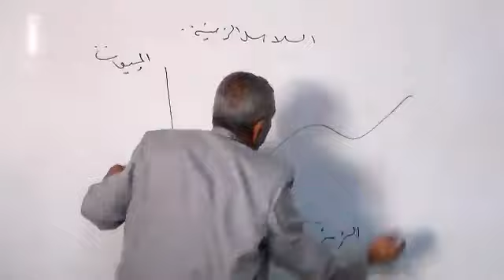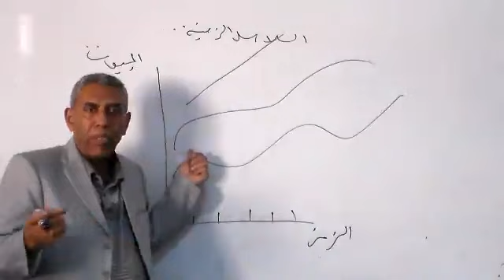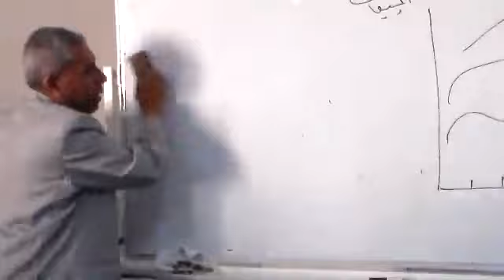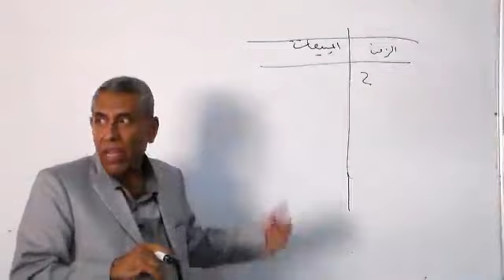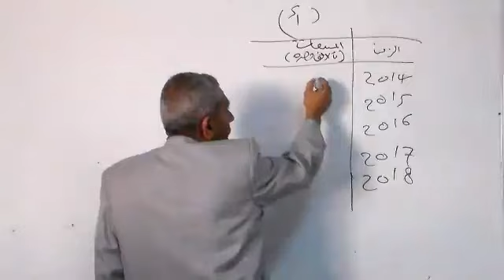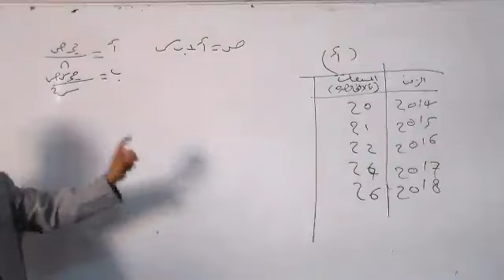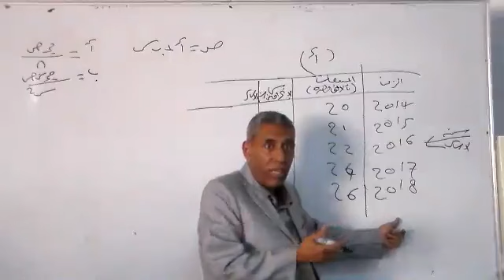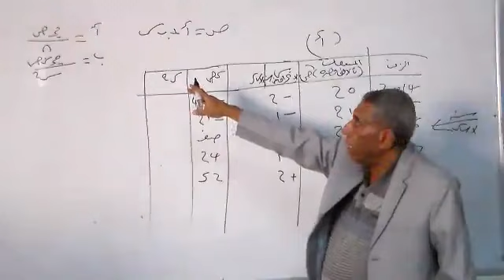دراسه الجدوى lect 4 part5 7